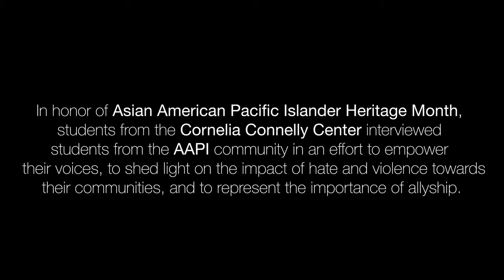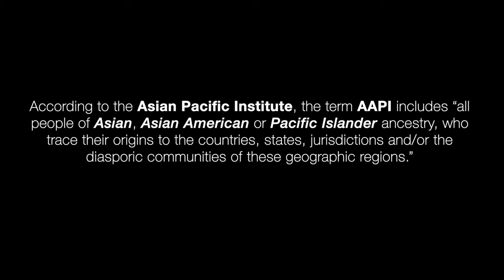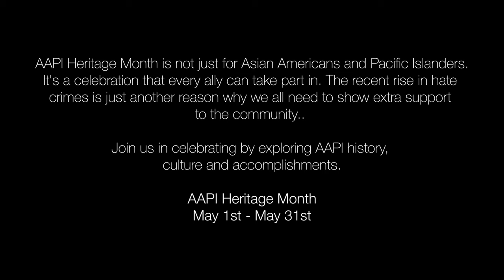What is AAPI?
Youth at Grand St. Settlement's afterschool programs created a public service announcement in hopes of deterring violence against the AAPI community.